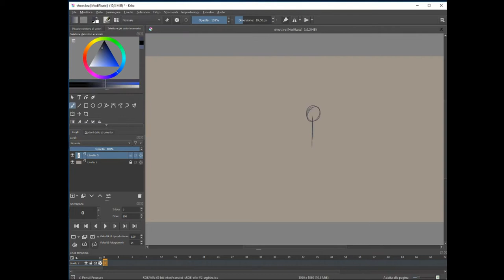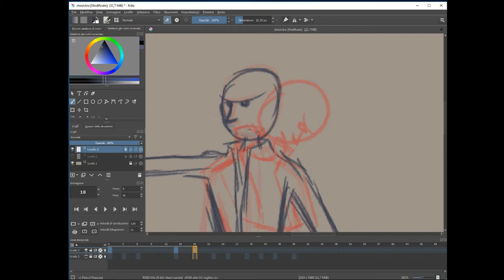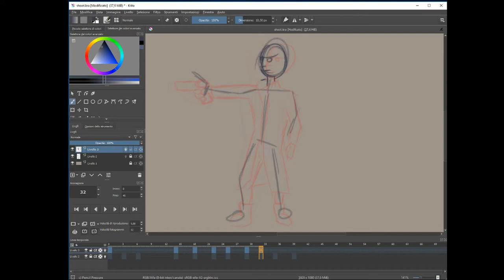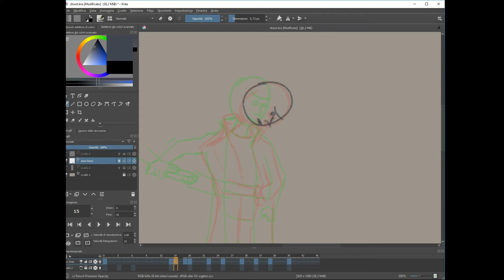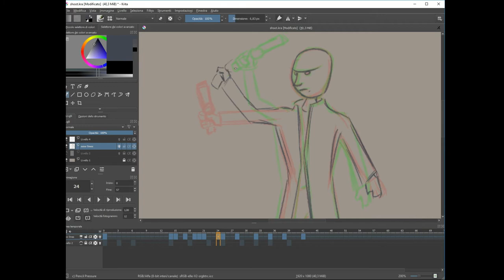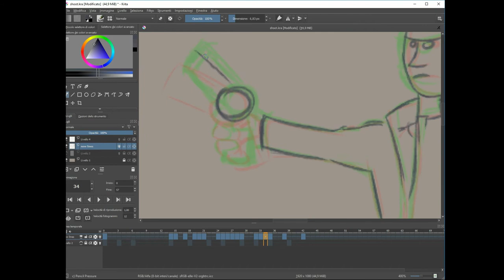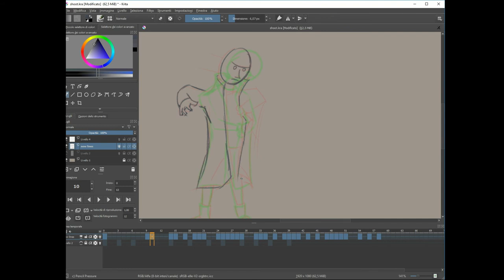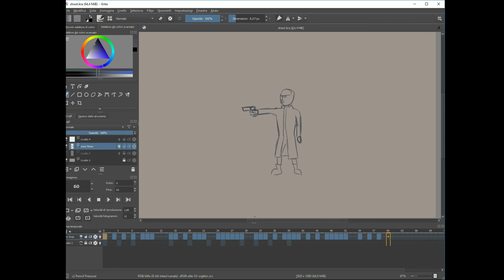Trying to animate in Krita - Shooting pt 1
Just me trying to animate with krita . Frame by frame animation is hard !

                         -  Dj Quads